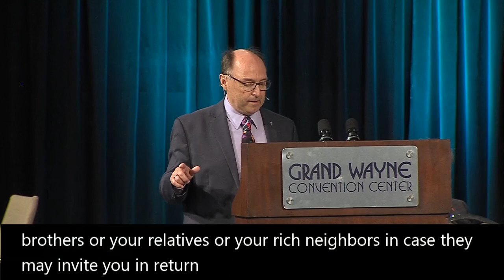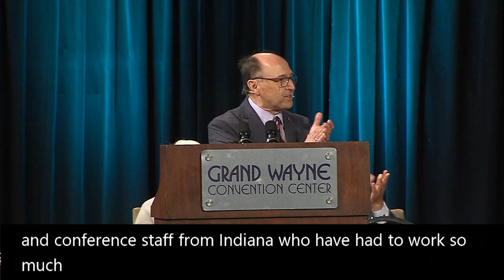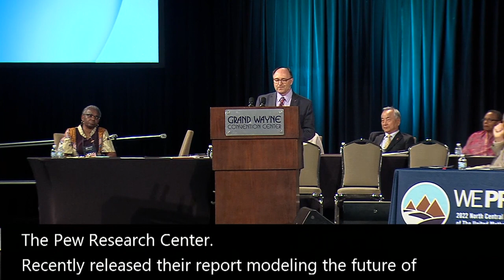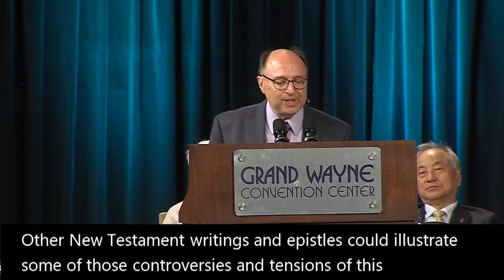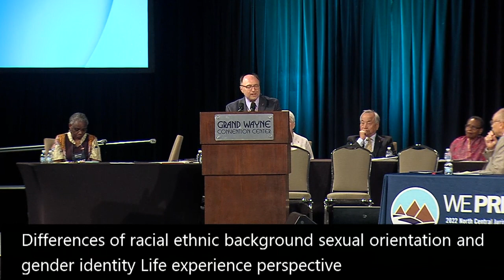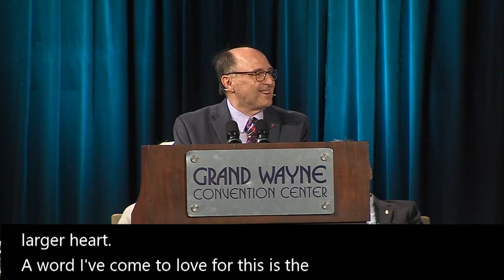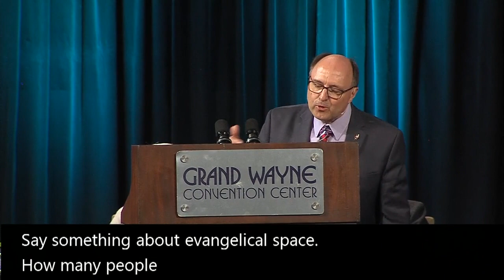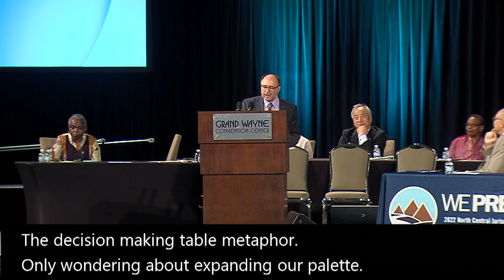North Central Jurisdiction, Episcopal Address with Bishop Bard